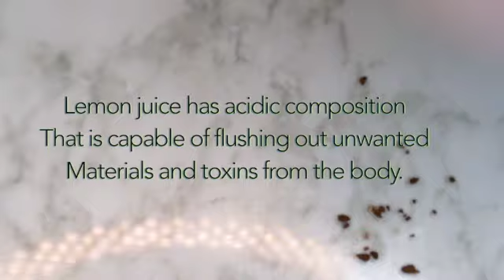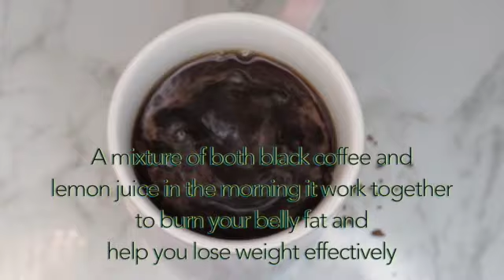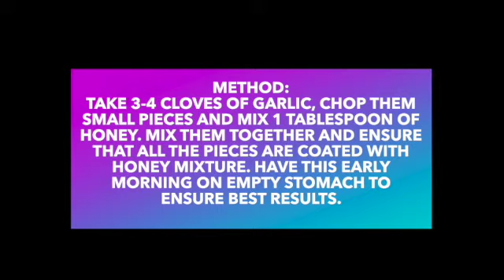Eat These two things first thing in the morning & you will lose belly & rumen Fat Fast without Diet